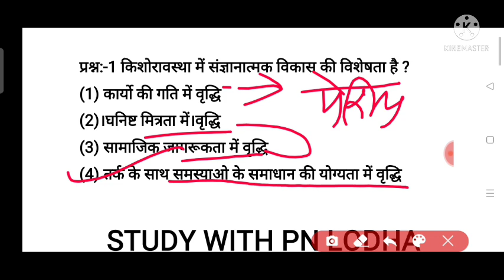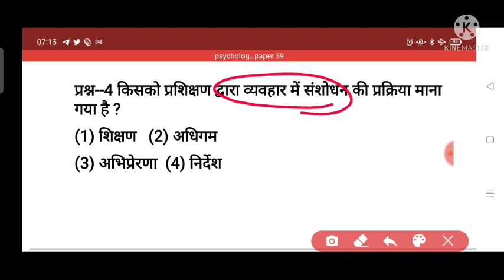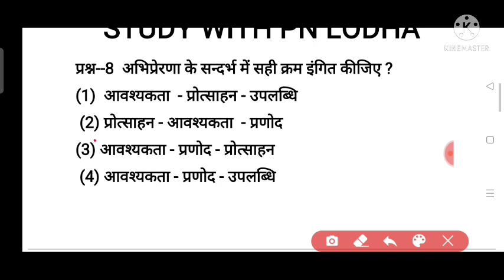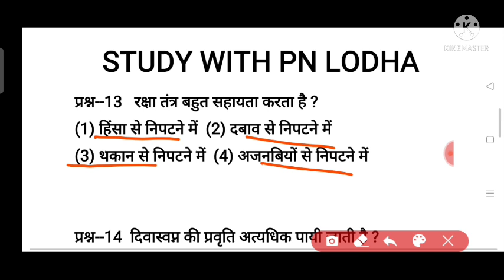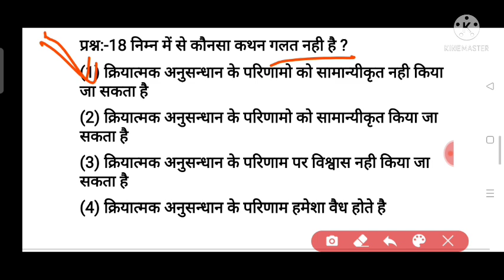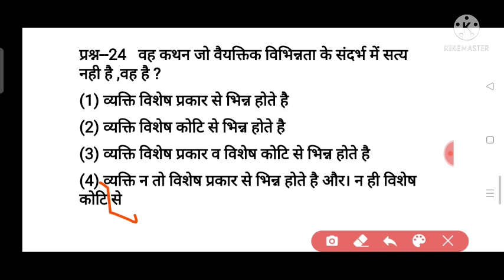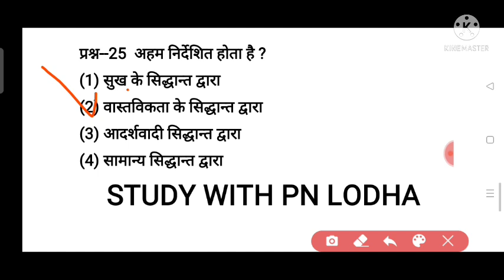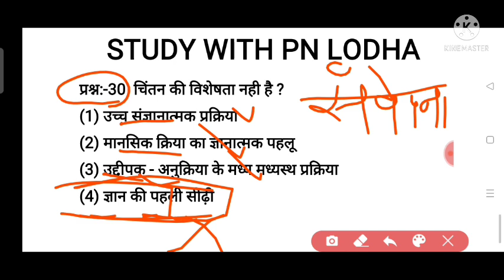Psychology 30 important questions / manovigyan 30 very important question/psychology test